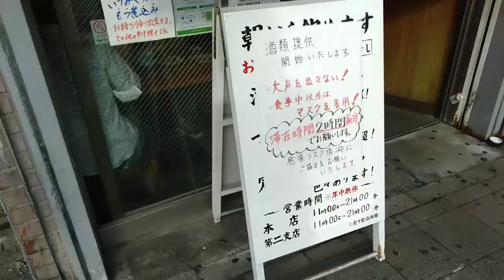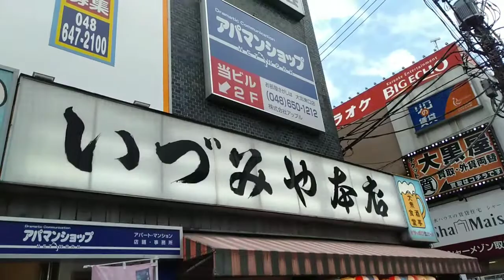【埼玉県大宮・大衆酒場】『鉄道沿線シリーズ。京浜東北線で呑む〔いづみや本店〕編』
５０歳を目の前にして一念発起

『京浜東北線で呑むin大宮〔いづみや本店〕編』

京浜東北線で大宮駅に来ました。
大宮駅東口出てすぐにあるこちらへ

ちょっとした制度が敷かれている世の中でお酒が呑める幸せ

一人で来た時はたいてい梅割り、ご飯、もつ煮込み
これさえあれば問題ない

素敵な大衆酒場